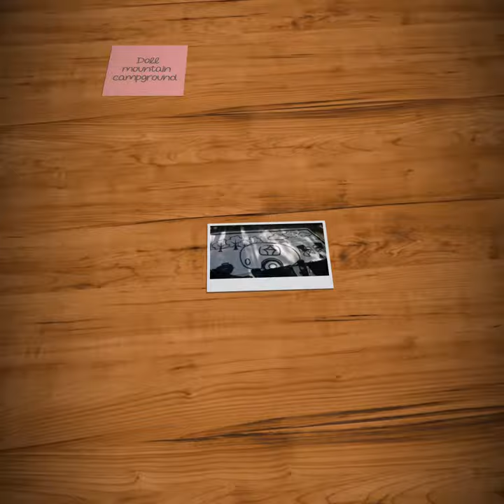Doll mountain campground 2019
Doll mountain campground